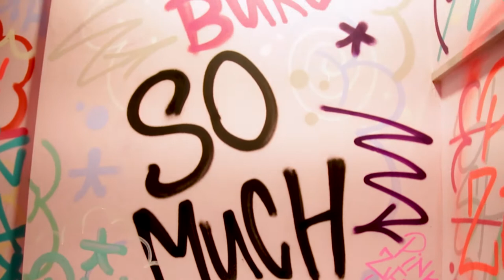Girls Day Out at the Pink Zebra Bar - Model Code Agency®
Check out some of our NewFaces on their first shoot with us at the @pinkzebra_bar

Check out theModelCodeAgency hashtag for plenty more of our shoots and bts on Instagram for many more!!!